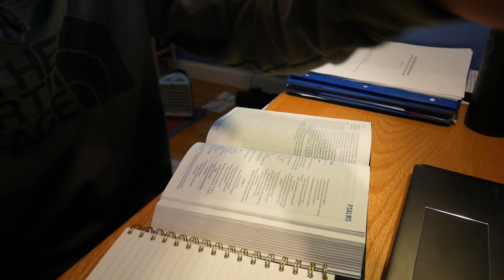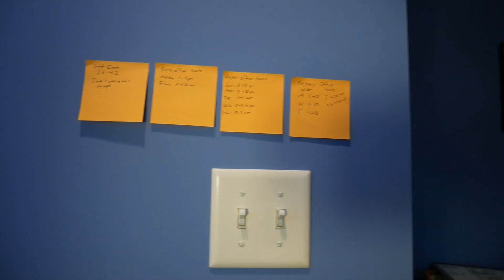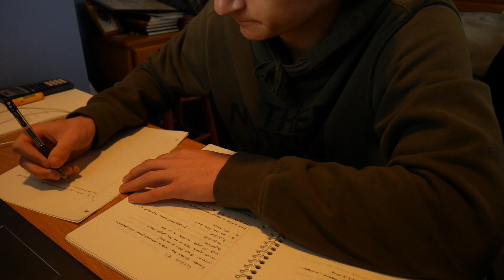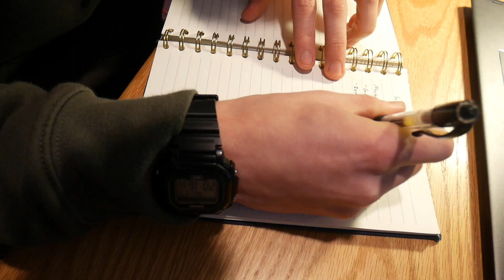Quarantined College Student ~ Day in the Life // College Vlog // Pre-Med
Organic channel: CH 262 - Organic Chemistry

Hi, my name is Joe and I am a sophomore at Juniata College 🦅 where I study biochemistry. I work part time as an EMT. My goal with this channel is to show you my life as a College Student, an EMT, and how it all fits together in my journey towards medical school.

Psalms 116

Adding some tags cuz college isn’t cheap.

Juniata College
Ivy League
Harvard
Princeton
MIT
Yale
Stanford
Columbia
Duke
Cornell
Dartmouth
USC
UC Davis
University Chicago
Bowdoin
UPenn
Pitt Honors
Penn Sate Honors

1600 SAT
36 ACT
AP Chemistry
AP Biology
AP composition
AP Comparative Government
APUSH
AP World History
AP Physics

Medicine
Medial School
MCAT
4.0 GPA
Harvard Medical School
UPenn medical school